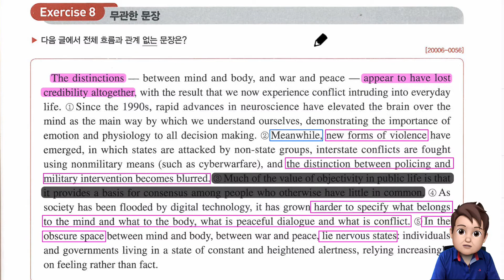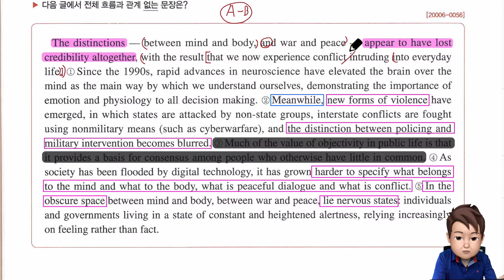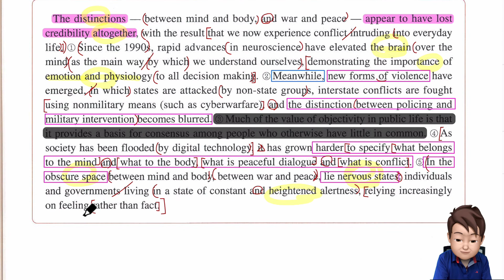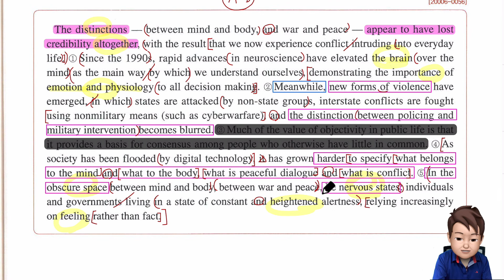2021년 수특 영어 독해연습 5강 8번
2021년 수특 영어 독해연습 5강 내신 강의